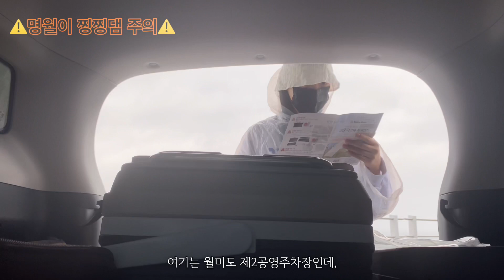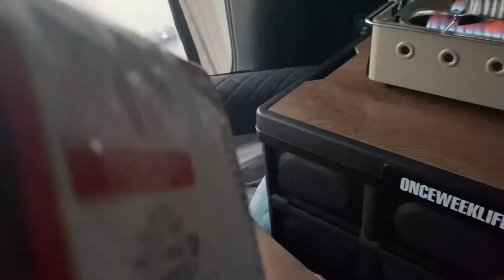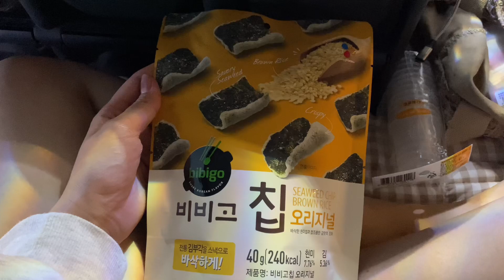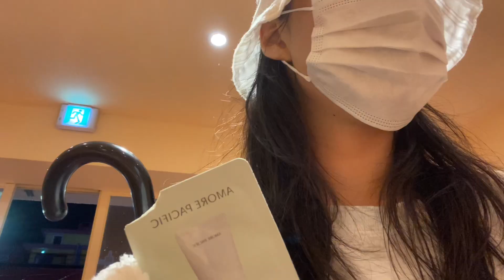감성1도없는 현실 우중차박/브리즈문차박텐트/티볼리에어/강아지와함께하는차박/월미도제2공용주차장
9살 명월이와 함께하는 캠핑을
기록하기 위한 영상입니다.
첫 우중차박이라 난장판이지만
웃으며 넘겨주세요ㅎ